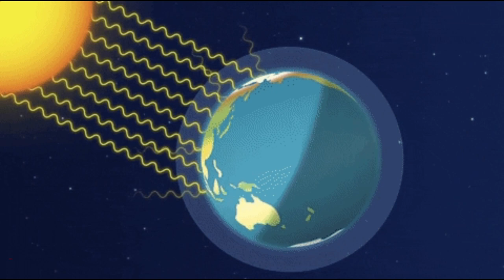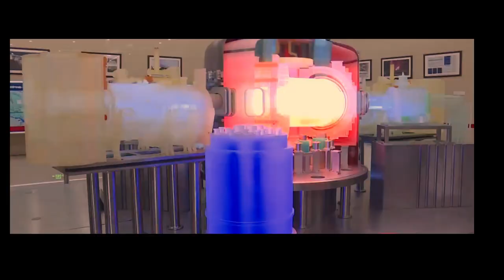China's $1 trillion 'artificial sun | Major breakthrough on nuclear fusion energy.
Major breakthrough on nuclear fusion energy
Everything We Know About China's Artificial Sun (EAST Fusion Tokamak Reactor)
China's $1 trillion 'artificial sun' fusion reactor @Tokamak Energy - A Faster Way to Fusion
Nuclear Fusion Breakthrough: China’s Tokamak Fusion Reactor Sets Major Record
China Sets Record With Experimental Fusion Reactor ‘EAST’, Fully Functional 'Artificial Sun' Soon?
China EAST nuclear fusion reactor reaches 100 million degrees Celsius Business Insider 3 Copy
Inside The World's Largest Nuclear Fusion Reactor
We Went Inside the Largest Nuclear Fusion Reactor
. latest news,
. breaking news,
. urdu news from pakistan,
. world,
. sports,
. cricket,
. business,
. politics,
. health,